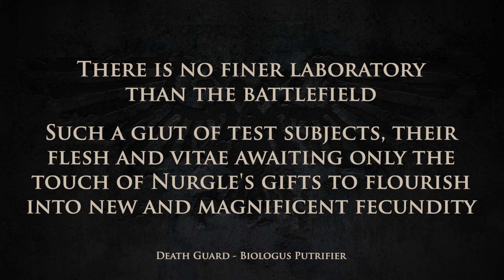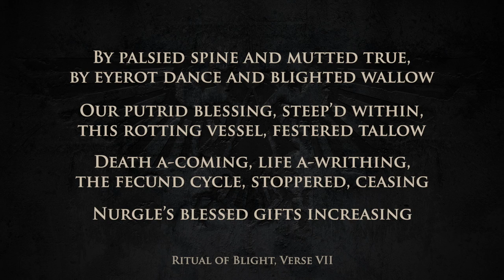THE DEATH HEADS OF NURGLE (Blight Grenades) | Warhammer 40,000 Loregear